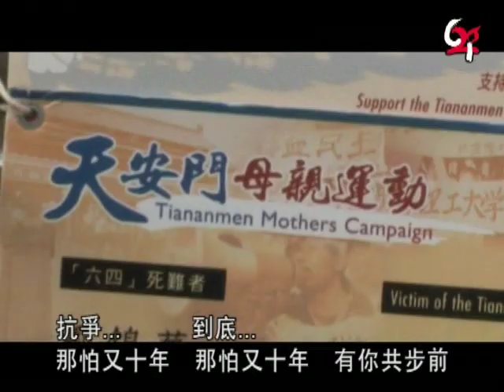支聯會六四20周年主題曲《二十年》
改編：《歷史的傷口》
詞：Barry
製作：Headlight Music

抗爭　到底　那管光陰流逝
昨天　盟誓　讓那薪火傳遞
來接替　民主棒　後代繼英烈
志向永不變　六四決要平反
國家　強大　腐化貪風猶在
決心　變改　愛國的心仍在
求變革　尋公理　未懼怕失望
遇挫折也堅守長遠戰鬥目光
戰鬥二十年　戰鬥二十年　不死的信念
那怕又十年那怕又十年有你共步前